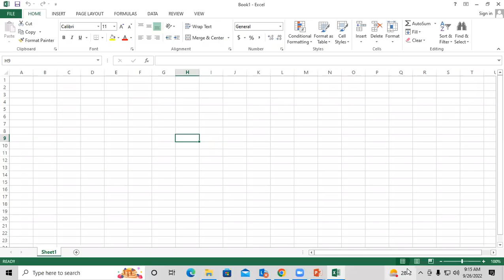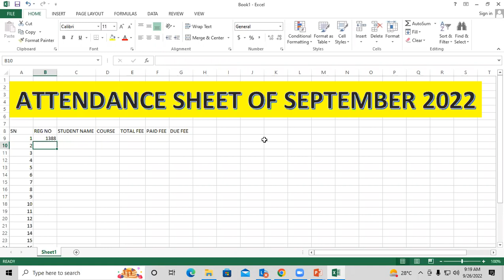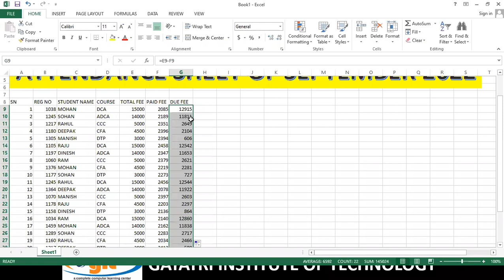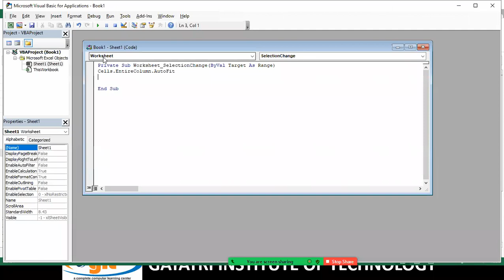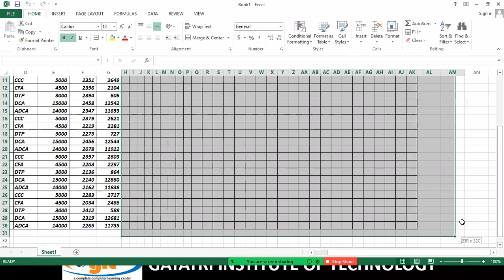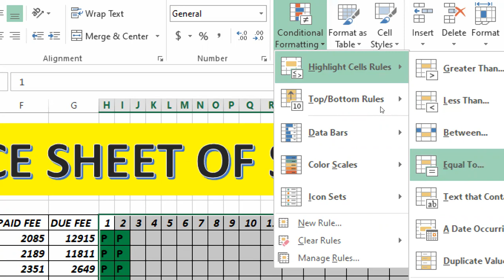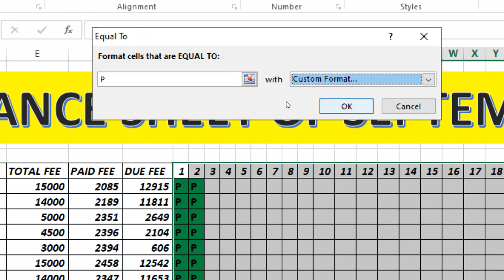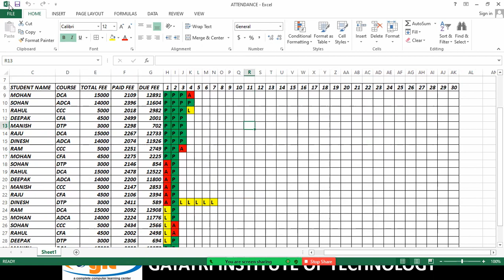ATTENDANCE SHEET IN EXCEL